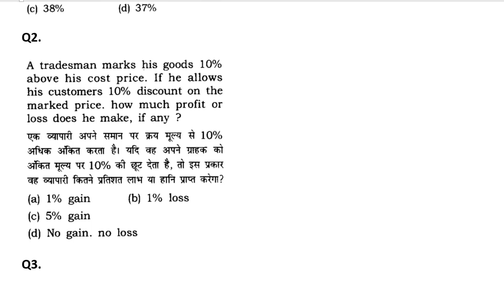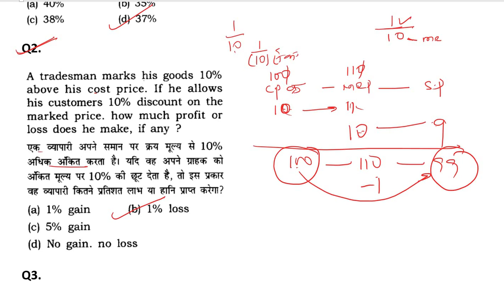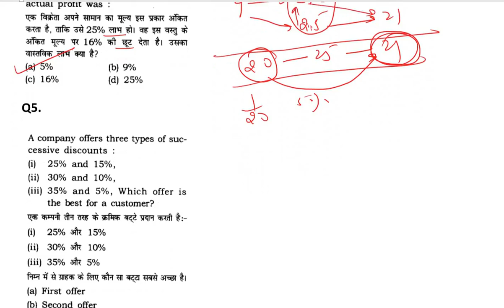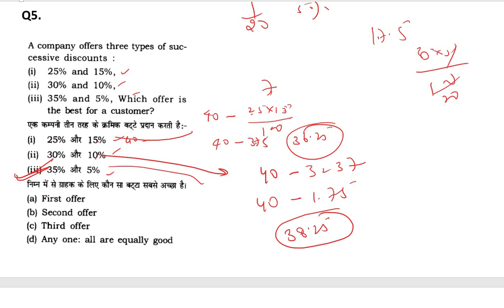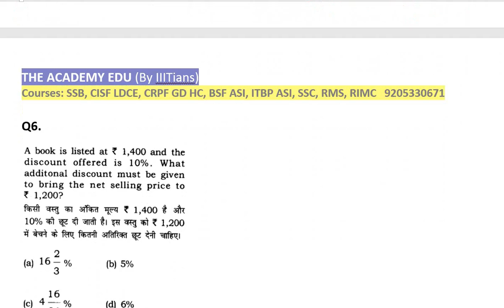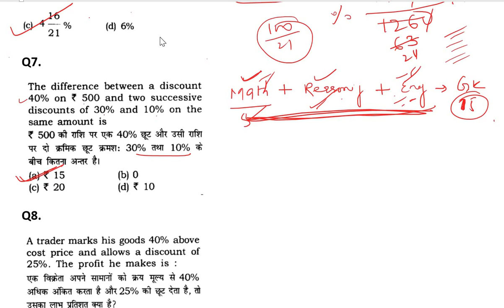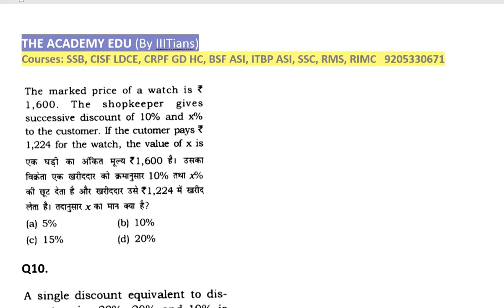ANS DISCOUNT TEST -4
The Academy Edu: Beauty of mathematics is important than it's formulae, I deny the formulae if it contradicts with its beauty.

It is important to connect the students by the real-world only cramming is not fruit full in education. Time is changing and the pattern of education is also changing. True education leads you to make a significant opinion.

Prepare your exam with us and we make your journey smooth. Our trainers always ready to help you.
Our pen drive course is made to provide you with an education at an affordable fee.
Our courses are Military school, Sainik School, RIMC, RMS, OAK GROOVE, JAMIA, NAVODAYA, BHU, SSC, RAILWAYS, DELHI POLICE, CPO, CTET, CISF LDCE, CISF ASST.COMMANDANT, ITBP, CRPF, SSB, CLASS 5 TO 12TH SCHOOL SUBJECTS.